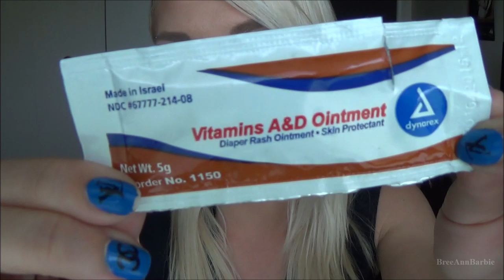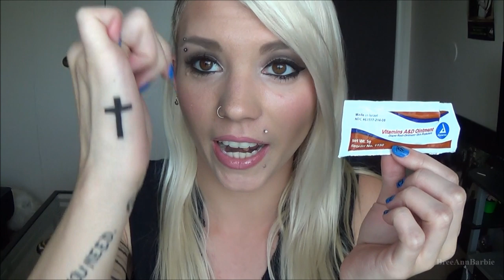All About My Hand Tattoo!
WATCH IN HD 1080p! Want More BreeAnnBarbie? **OPEN ME** WATCH BEFORE YOU ASK QUESTIONS, PLEASE! Please keep your negative comments to yourself, I don't give a fuck if you don't like it. I DO and that's all that matters.

FTC-None of the products, businesses, or companies mentioned or used in this video are sponsoring me or paying me to use them. I bought these products with my own money and these are my own personal opinions.

13

12

❤Have any questions or a video request? Don't hesitate to ask me in a message or comment, I always answer everybody.